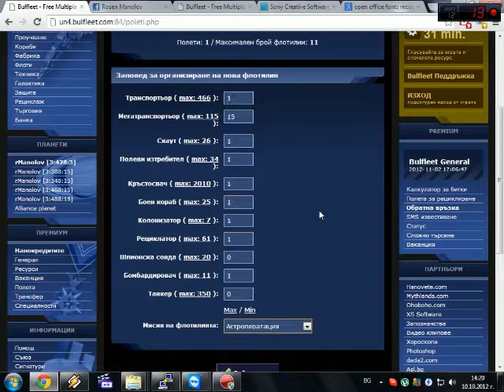AutoIt Script for Bulfleet research flight